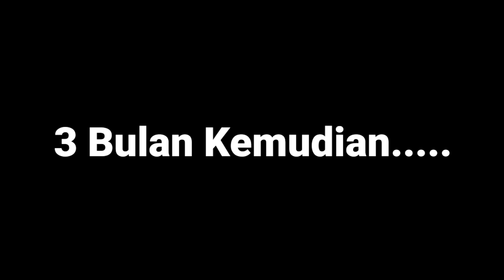DRAKOR ( DRAMA PELAKOR ) || Komedi Lucu || Komedi Tolitoli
Cerita ini hanyalah Fiktif Belaka,jika ada kesamaan nama,tokoh,waktu dan tempat kejadian,itu hanyalah sebuah kebetulan saja

PEMERAN :
Erik Potret
Warda
Farida
Minnie
Silvian

LOKASI :
BTN VILA MAS DAPALAK TOLITOLI

IDE CERITA/SUTRADARA :
Miss Pinky
KAMERAMEN :
Miss Pinky & Erik Potret

Film ini adalah sebuah film komedi yang menceritakan tentang kisah seorang laki-laki yang telah ber istri tapi sang suami kemudian jatuh cinta kepada wanita lain.sekali lagi ini hanyalah sebuah parodi komedi dan karangan fiktif belaka Jika ada yang kisahnya mirip dengan cerita ini jangan baper ya...😂😀🙏🏻 Terima kasih banyak untuk semua Pihak yang telah membantu dan berpartisipasi dalam pembuatan film ini. Spesial thanks to Erik Potret ,ini adalah film perdana sekaligus pertemuan perdana juga,terima kasih atas kerja sama nya untuk ikut syuting bersama kami, terima kasih juga untuk tuan rumah Baim & Silvi yang telah mengizinkan kami semua untuk syuting di rumahnya.. Selamat menyaksikan Semoga terhibur ...☺️🙏🏻